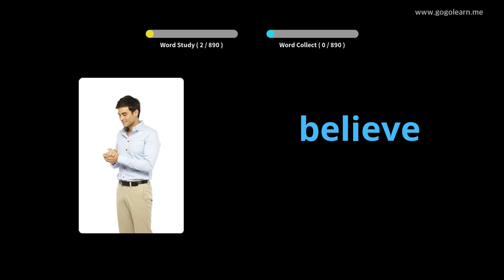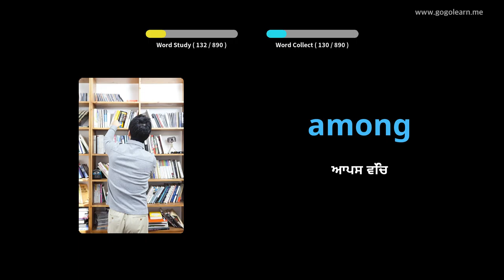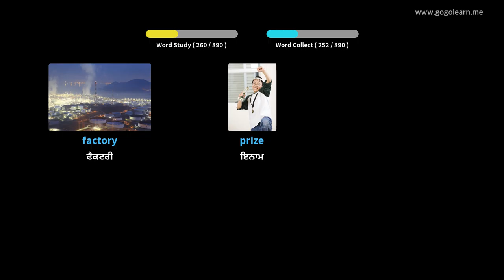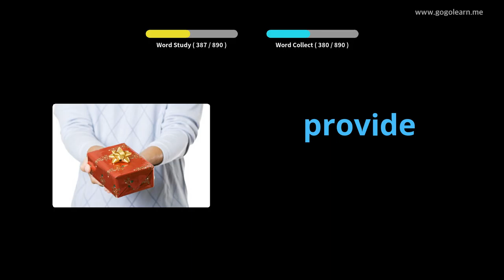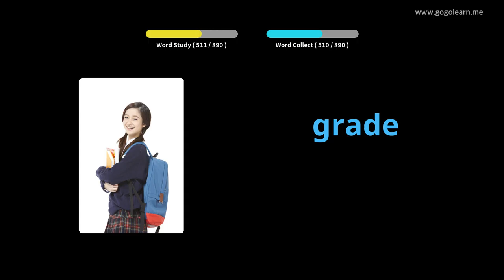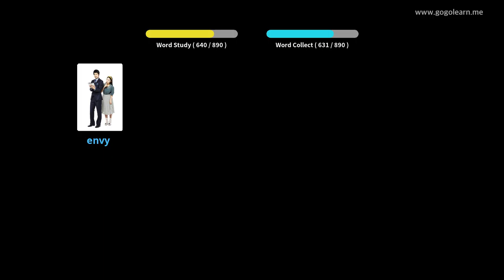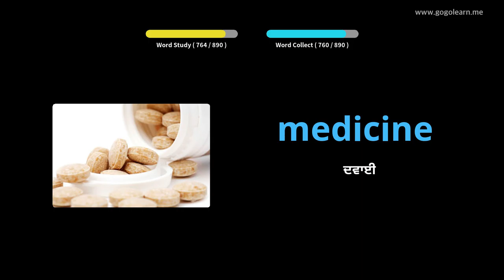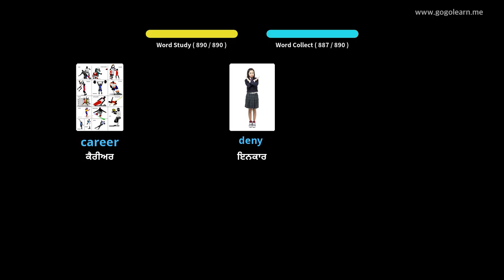ਇੰਗਲਿਸ਼ ਸ਼ਬਦਾਵਲੀ ਮਿਡਲ ਸਕੂਲ |Golearn